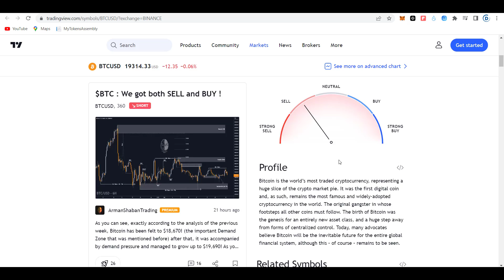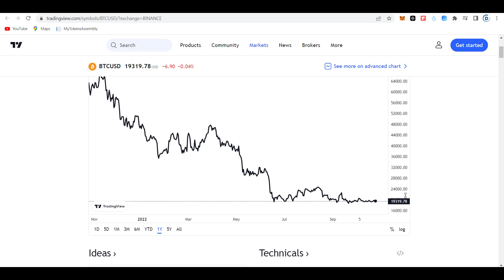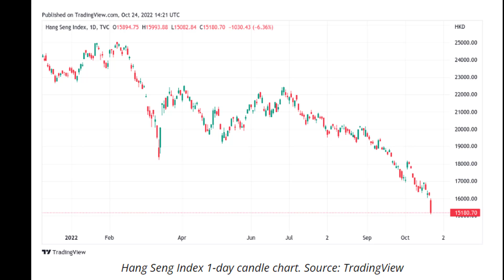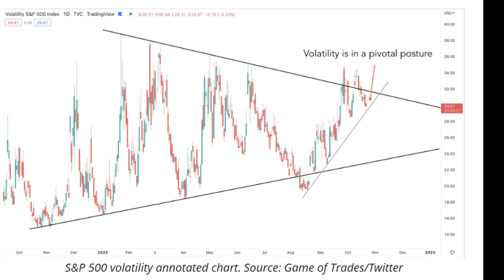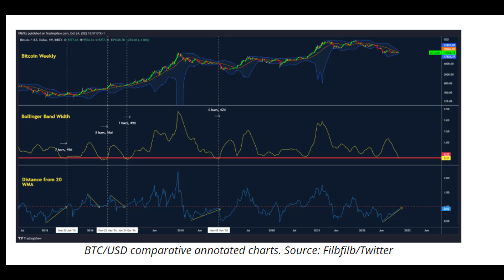Bitcoin ‘6–8 weeks’ from breakout as Hang Seng echoes Lehman Brothers dip. Best News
Volatility is closing in, but traders may have to wait until the end of the year if history is to repeat itself, one analyst warns.
Bitcoin  waited for cues at the Oct. 24 Wall Street open as expectations of a breakout ran high.